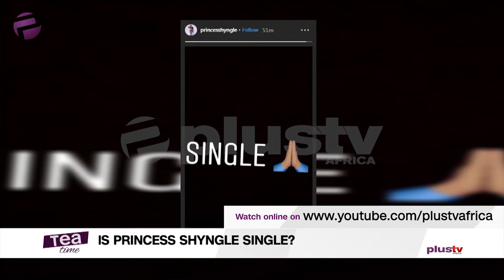U.S College Admission Scam and More Stories | Tea Time (23rd Oct, Morning)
Elsie Godwin, Ifeoluwa Osunkeye and Ewaoluwa Oritu discuss the biggest entertainment stories on Tea Time - Entertainment new analysis show on Plus TV Africa